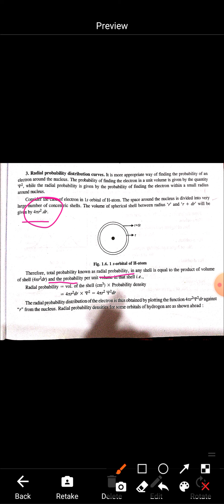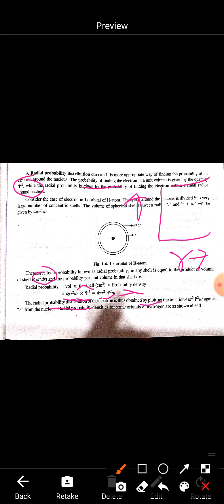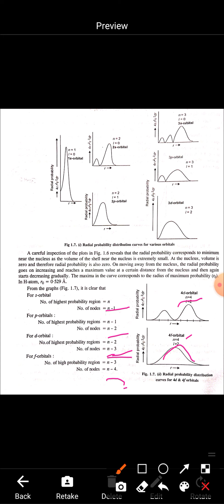18 September 2021